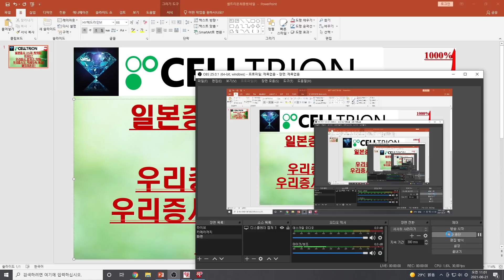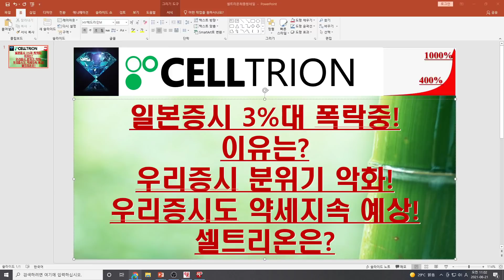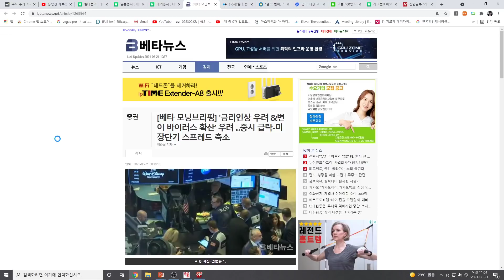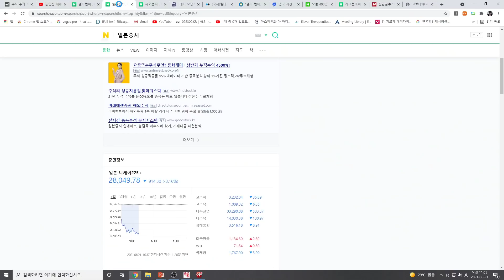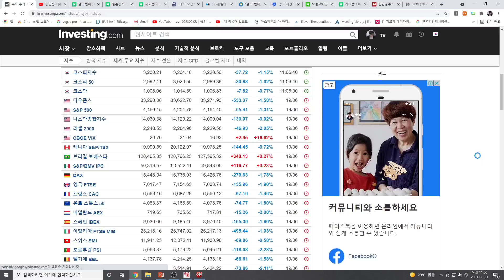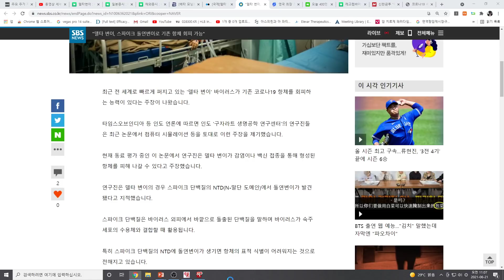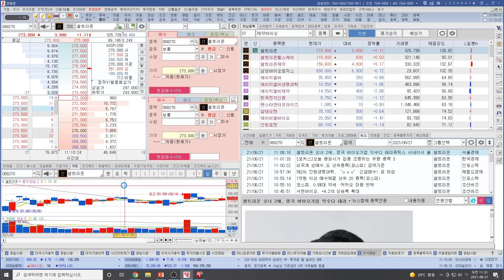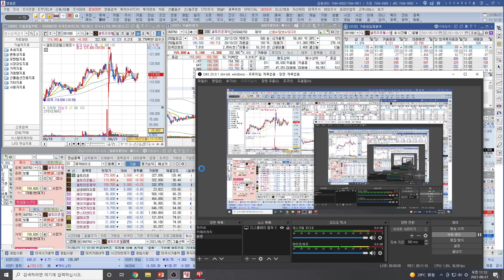[주식투자]셀트리온(일본증시 3%이상 폭락중! 이유는?/우리증시 분위기 악화!/우리증시도 약세지속예상!/셀트리온은?)